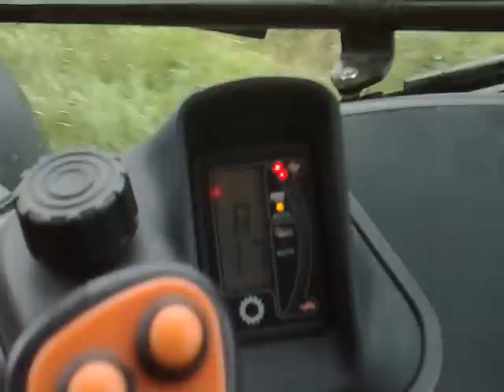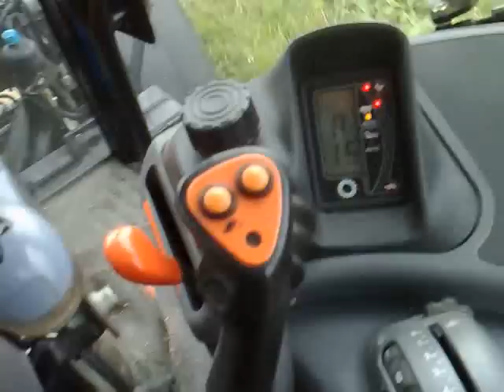New Holland TM 150 Power Command (230 Hp)